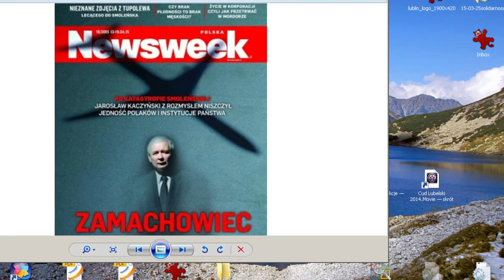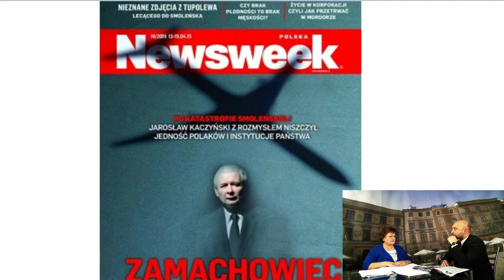niezaleznylublin.pl: Jeśli nie rewolucja to co? odc. 31 - Wybory w cieniu Katastrofy Smoleńskiej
Gościem Pawła Hajnrycha jest  Gabriela Masłowska - poseł PiS ziemi lubelskiej.